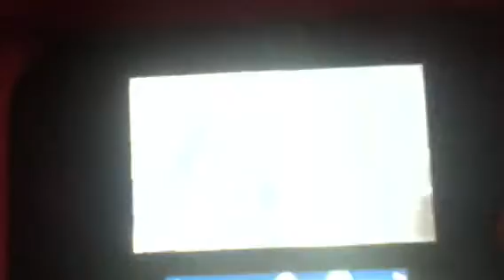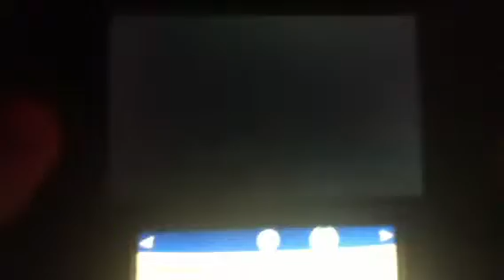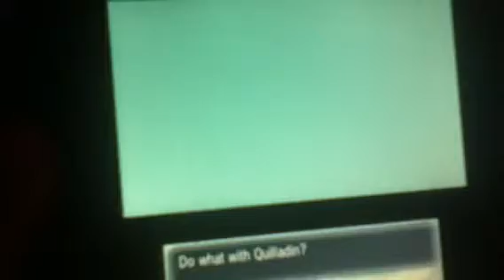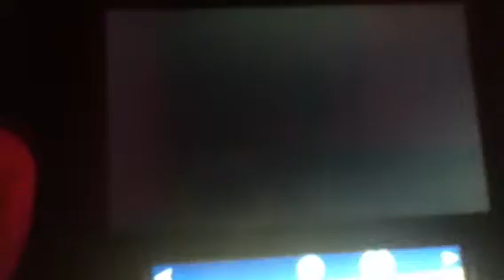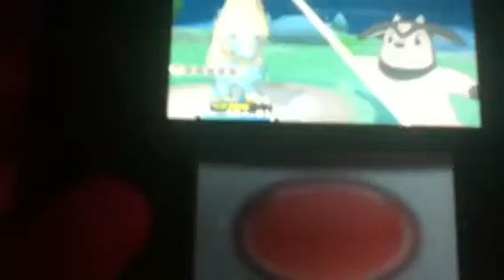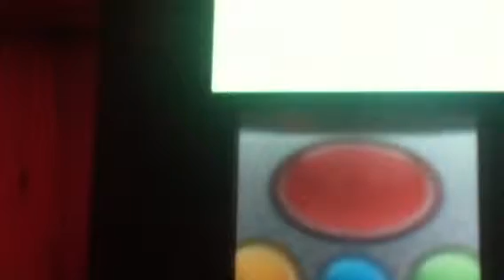Pokemon Y Part 33 Mega Evolution